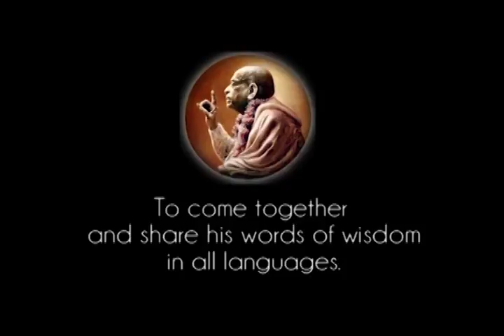Prabhupada 0747 Draupadi meldėsi „Krišna jeigu Tu nori, Tu gali mane apsaugoti”